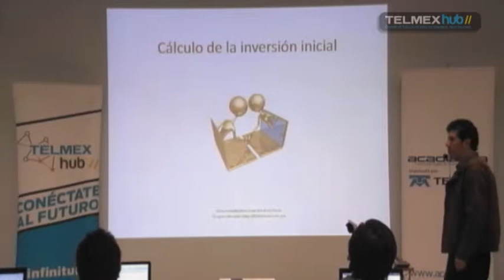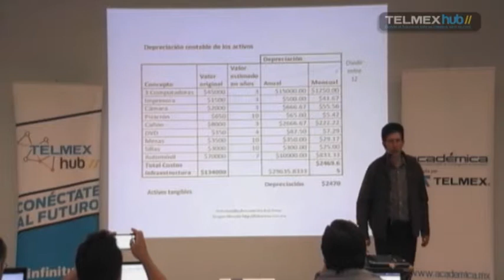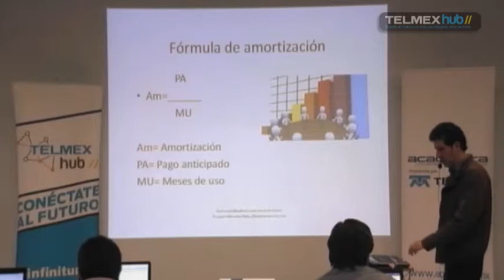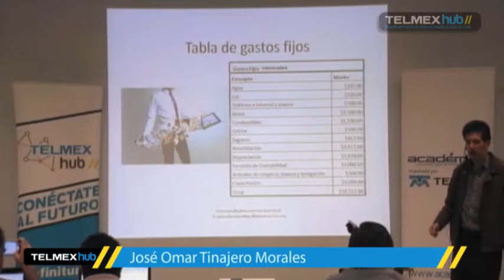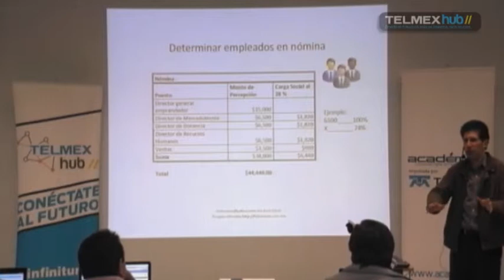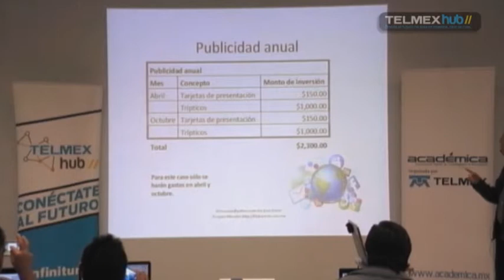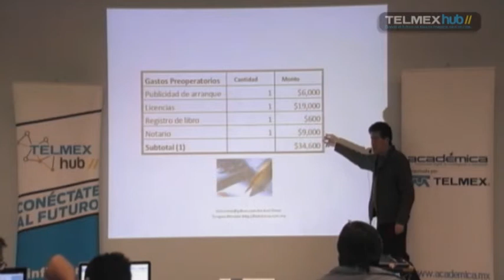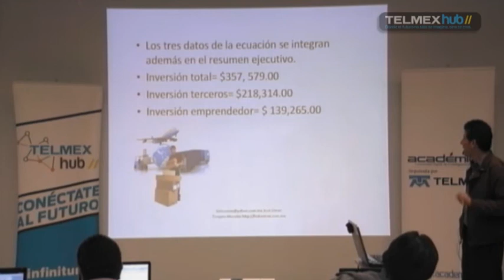Financiamiento, el crédito como palanca de crecimiento Parte 2